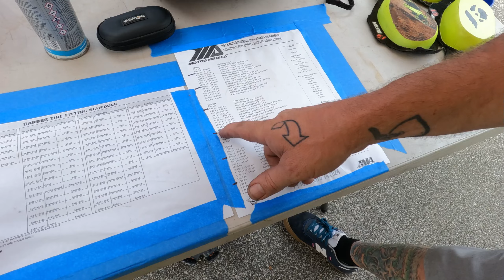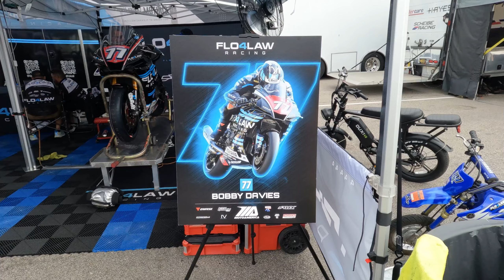BARBER MOTORSPORTS Extravaganza Part 3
I broke it up this way so the videos wouldn't be extremely long. Additionally, Part 4 will probably be edited once I return from my mini get away with Black Widow.

I am very close to my 4000 hours to reach the next tier/step within the YT program.